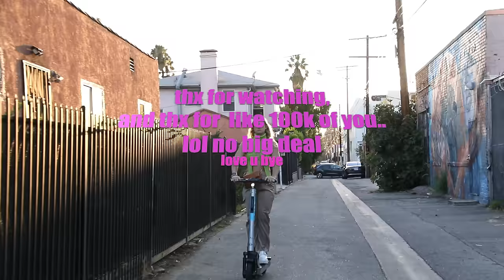TRY ON HAUL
me trying on clothes and being cool